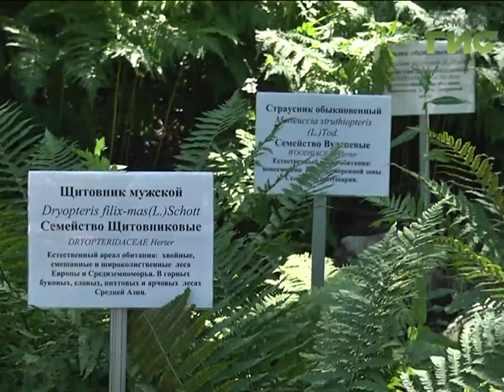Ботанический сад закрывается на ремонт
Ботанический сад закрывается на ремонт - с 14 августа там начинаются работы. Это особо охраняемая природная территория, любые  изменения ландшафта там должны проходить под строгим контролем специалистов.